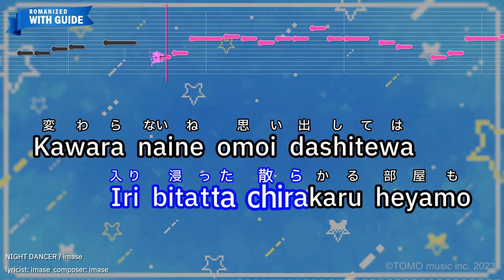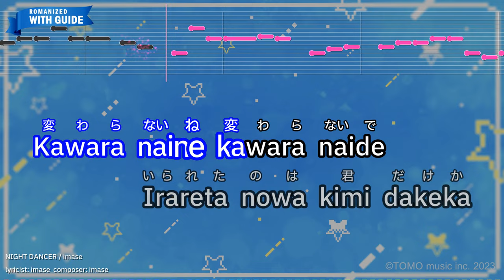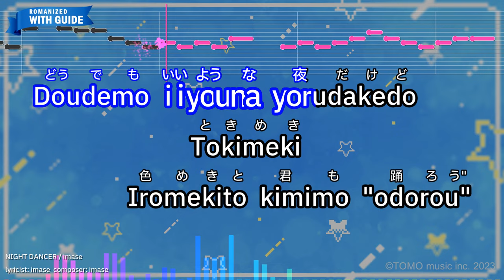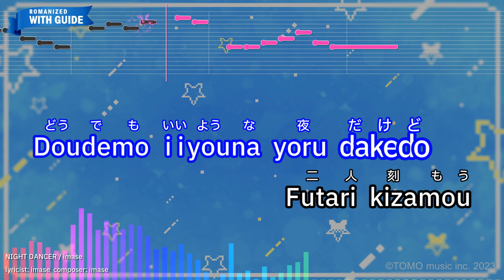NIGHT DANCER – imase (Romaji Karaoke with guide)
【Japanese title】NIGHT DANCER - imase
【Songwriter】imase
【Romanized Lyrics】
Doudemo iiyouna yoru dakedo
Doyomeki kiramekito kimimo

Mada tomatta kizamu harimo
Iri bitatta chirakaru heyamo

Kawara naine omoi dashitewa
Futari toshiwo kasaneteta

Mata tomatta otosu hariwo
Yoku nagashita kiki akiru hodo

Kawara naine kawara naide
Irareta nowa kimi dakeka

Muda banashide hagurakashite
Fureta sakiwo tamerau youni

Ashibumi shite zureta hariwo
Yosoni soroi hajimeteta ikiga

Doyomeki
Kiramekito kimimo "odorou"

Futari kizamou

Suki tootta shiroi hadamo
Sono waratta mujakina kaomo

Irareru nowa ima dakeka

Mitsumeru hodoni
Afureru memory
Uwatsuku kokoroni coffee wo

Midareta heani kasureta Melody
Mazari atte you mou ichido

Doudemo iiyouna yorudakedo
Tokimeki
Iromekito kimimo "odorou"

Futari kizamou

Yoruwa nagai obotsukanai
Imanimo tomari souna music

Kimito itai oborete tai
Ashitaga konakutatte mou iino

Doudemo iiyouna yorudakedo
Doyomeki
Kiramekito kimimo "odorou"

Aishite
Doudemo iikara bokudakewo

Furatsuki yoromeki
Nagaramo "odorou"

Futari kizamou